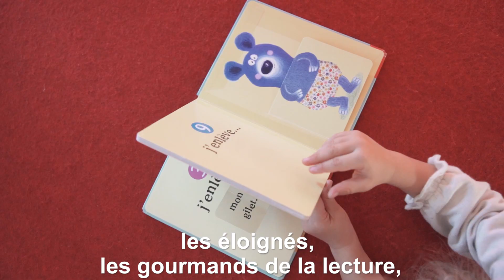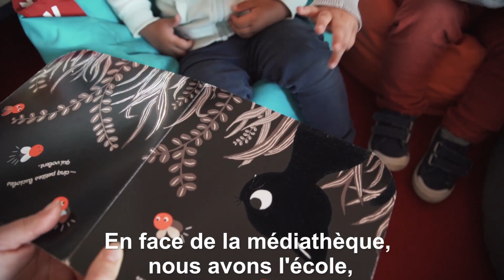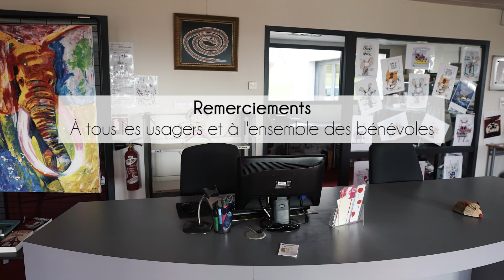Réseau des médiathèques - La médiathèque de Dourdain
Présentation de la médiathèque de Dourdain, les bénévoles, les actions, son fonctionnement...